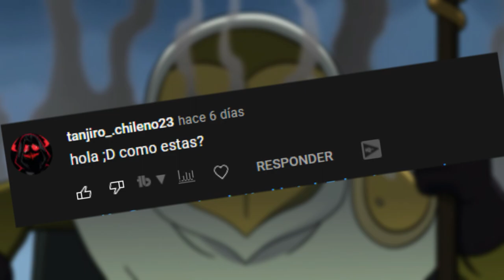✅ TODO Sobre Separate Tides The Owl House EPISODIO 1 Temporada 2 CURIOSIDADES, Resumen y ANALISIS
Hola aqui veras todo sobre separate tides el episodio 1 de the owl house de su segunda temporada ademas te dire CURIOSIDADES, Resumen y un ANALISIS del episodio Separate Tides

❤️ otras series de tu agrado ❤️

--- ✅ FUNTES del video ✅

--- COSAS no importantes

Hazbin LaloTel TODO Sobre Separate Tides The Owl House EPISODIO 1 Temporada 2 CURIOSIDADES, Resumen y ANALISIS